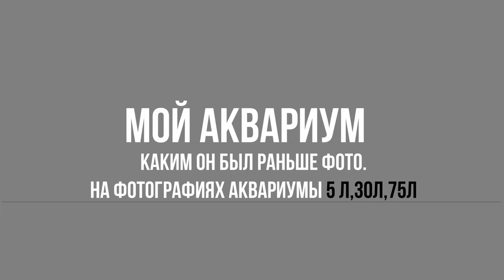Мой аквариум какой он был раньше | Ура 400 подписчиков спасибо Вам!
Нашел старые фотографии 5-7 летней давности, там мой аквариум каким он был раньше.